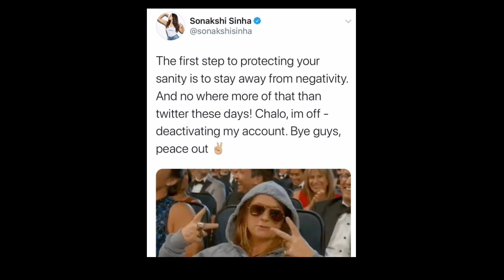Sonakshi Sinha deactivates her Twitter handle to stay away from negativity | Troll Again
sonakshi sinha news today,
sonakshi sinha news reporter movie,
sonakshi sinha new song,
sonakshi sinha
news reporter,bollywood latest news,
बॉलीवुड लेटेस्ट न्यूज़,
बॉलीवुड लेटेस्ट न्यूज़ इन हिंदी,
bollywood latest news in hindi,
bollywood latest news zoom,
bollywood latest news 2020,
latest bollywood news,
bollywood latest news live,
bollywood latest news salman khan,
bollywood latest news 2019,
bollywood news latest today 2020,
latest news 2020 bollywood movies,
bollywood tashan latest news 2020,
bollywood news latest today 2018,
bollywood news latest today 2019,
latest bollywood gossips and news 2020
sonakshi sinha news latest,
sonakshi sinha viral news,
sonakshi sinha marriage news,
sonakshi sinha ki news,
sonakshi sinha death news

बॉलीवुड न्यूज़,
bollywood news,
बॉलीवुड न्यूज़ 2020,
बॉलीवुड न्यूज़ लाइव,
बॉलीवुड news,
बॉलीवुड न्यूज़ मूवी,
1 june 2020 bollywood news,
bollywood news 2019 zoom,
bollywood news 2020 salman khan,
bollywood news 2020 zoom,
bollywood news 2020 corona,
bollywood news 2018,
2 foreigners in bollywood news,
5 april bollywood news,
top 5 bollywood news,
bollywood news 6 march 2020,
bollywood news 7 june 2020